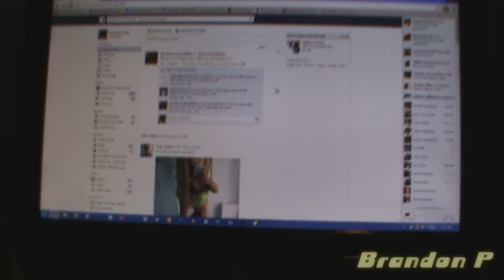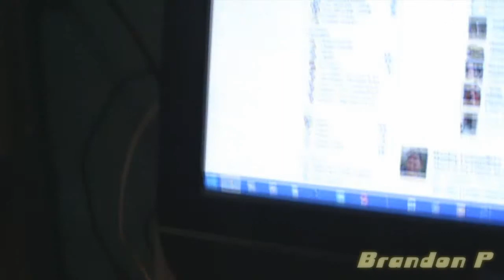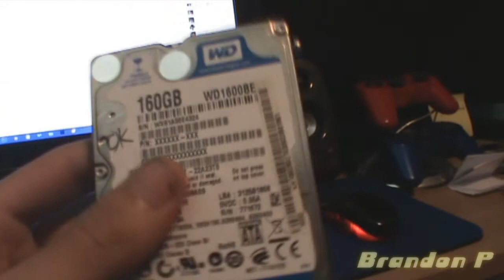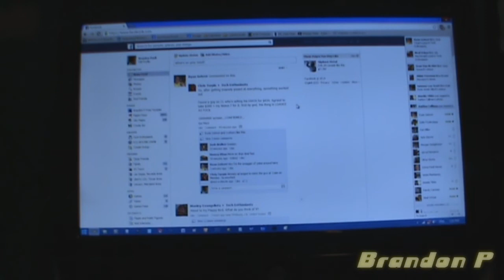$148 Off and Rambling about Stuff I'm Selling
watch video.
to all the derros from school who found out what my youtube acc is, kindly fuck off and if im lucky jump off a cliff. thanks